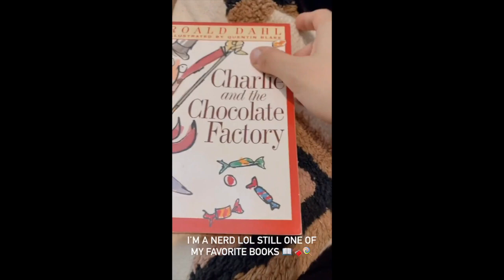NIKKI GIL CELEBRATING FATHERS DAY